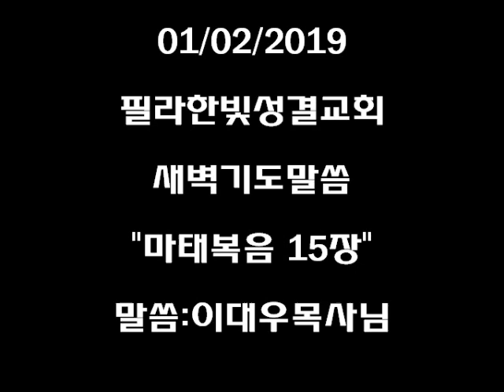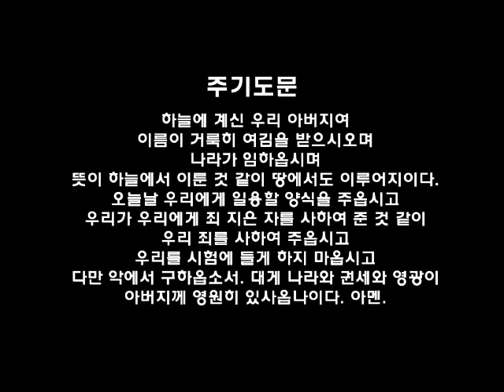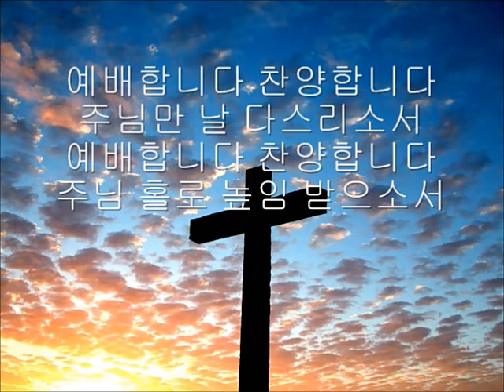필라한빛성결교회 새벽기도말씀 마태복음 15장